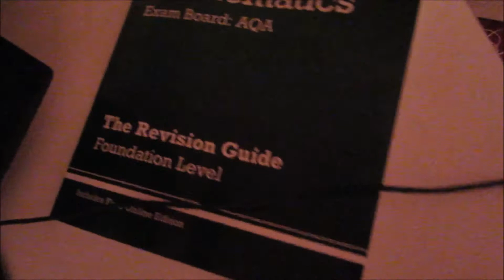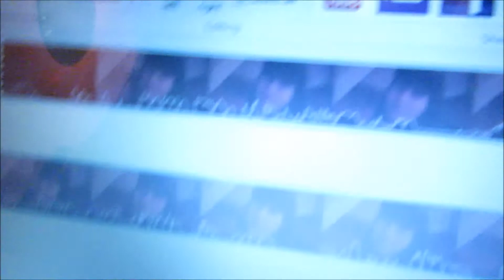It Looks Like Snow!!(Day 94)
Hey guys check out my sister Kristina blog she has just started
please check her out, she'll be writing her fun new adventures such as, Lindy Hop dancing, abseiling and much more!
Stay Fabulous MwaziesHey guys check out my sister Kristina blog she has just started